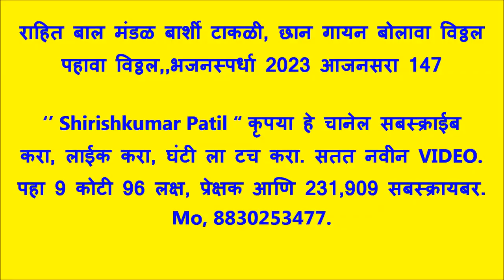छान गायन बोलावा विठ्ठल पहावा विठ्ठल ,राहित बालिका मंडळ बार्शी टाकळी, ,,भजनस्पर्धा 2023 आजनसरा 147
भजनस्पर्धा आजनसरा 2023 श्री.संत भोजाजी महाराज संस्थान, 11,12,1314,15 फेब्रुवारी भजन स्पर्धेचा निकाल आणि आयोजक व सहकारी कार्यकर्ते,,,,,,,,,,,,,,,,,,,

1) श्री विजय पर्बत अध्यक्ष 2) श्री धनराज मेश्राम उपाध्यक्ष 3) श्री शिवदास पर्बत सचिव 4) श्री नामदेवराव गाढवे कोषाध्यक्ष 5) श्री राजेंद्र ढवळे सहसचिव 6) श्री रमेश ३ ठाकरे सह कोषाध्यक्ष विश्वस्त :- 7) श्री रामजी कोपरकर 8) श्री शंकरराव बारई 9) श्री भोजराज कोसुरकर 10) श्री वसंतराव येडे 11) विनोद आष्टणकर,,,,,,,,,,,,,,,,,,,,

श्री संत भोजाजी महाराज उत्सव मंडळ :-
1) श्री कृष्णा महाजन 2) श्री पिंटू आष्टनकर 3) श्री शंकरराव ठाकरे 4) श्री अजय कोपरकर 5) श्री संजय कोसुरकर 6) श्री हंसराज तिमांडे 7) श्री अशोक क्षीरसागर 8) श्री विष्णू सोनवणे. ़ आजनसरा भजन स्पर्धा 2023,
1) बोरगाव मेघे भजन मंडळ 316 2) पिंपळगाव भजन मंडळ 307 3) रिधोरा भजन मंडळ 295 4) सराटी भजन मंडळ 293 5)पोहणा भजन मंडळ 274 6) गिरड भजन मंडळ 266 7) कारेगाव पारंबा भजन मंडळ 266 8) महाकाळ भजन मंडळ 264 9) अल्लीपूर भजन मंडळ 261 10) इंझाळा भजन मंडळ 255 11) रामतीर्थ भजन मंडळ 251 ,,,,,,,,,,,,,,,,,,,,

1)संत कृपा भजन मंडळ चंद्रपूर 325 2) जिजाऊ भजन मंडळ चंद्रपूर 319 3) आप्पा स्वामी भजन मंडळ शेगाव 313 4) क्रांतीज्योती भजन मंडळ 312 5) क्रांतीज्योती भजन मंडळ चनाखा 311 6) भद्रावती भजन मंडळ 294 7) गुरुमाऊली भजन मंडळ चंद्रपूर 290 🌹🌹🌹🌹🌹🌹.,,,,,,,,,,,,,,,,,

1)निमगव्हाण भजन मंडळ 346 2) गुरुकुंज मोझरी भजन मंडळ 331 3) वणी वाघदरा भजन मंडळ 329 4) ताडउंबरी भजन मंडळ 319 5) घाटंजी भजन मंडळ 307 6) पिंपरी राळेगाव भजन मंडळ 302 7) घाट सावली भजन मंडळ 298 8) मारेगाव भजन मंडळ 289 9) सिद्धी मारेगाव भजन मंडळ 282 🌹🌹🌹🌹🌹,,,,,,,,,,,,,,,,,,,,

महिला ग्रामीण बक्षीस पात्र मंडळ.
1) मंगरूळ दस्तगीर भजन मंडळ 297 2) भेंडाळा भजन मंडळ 279 3) येरणगाव भजन मंडळ 276 4) आंबोडा भजन मंडळ 269 5) मेंढा शिंदेवाही भजन मंडळ 265 6) चना टाकळी भजन मंडळ 265 💐💐💐💐💐💐,,,,,,,,,,,,,,,,

बालविभाग बक्षीस पात्र मंडळ.
1) मानव सेवा मंडळ मोझरी गुरुकुंज 319 2) बाल मंडळ भजन मंडळ कणकी 299 3) अंबोडा बाल मंडळ 289 4) टाकळी बाल मंडळ 285 5) म्हातारदेवी बाल मंडळ 284 6) दिघी महल्ले बाल मंडळ 282 7) राहीत बार्शी बाल मंडळ 280 8) धानोरा बाल मंडळ 280 9) डोंगरगाव रेल्वे बाल मंडळ 279 10)राहित बार्शी बालिका भजन मंडळ 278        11) पिवरडोल बाल मंडळ 275 🙏🙏🙏🙏🙏🙏 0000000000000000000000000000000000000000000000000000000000